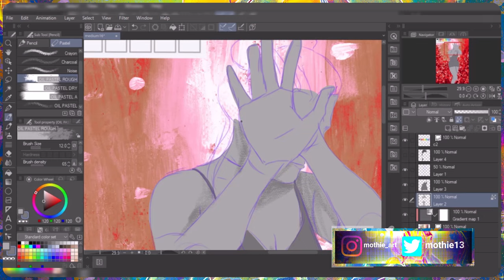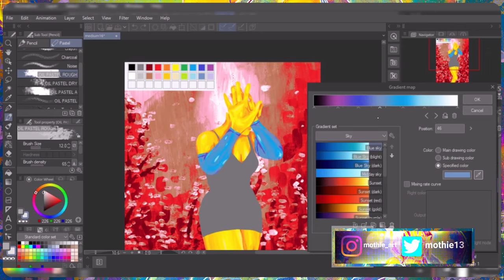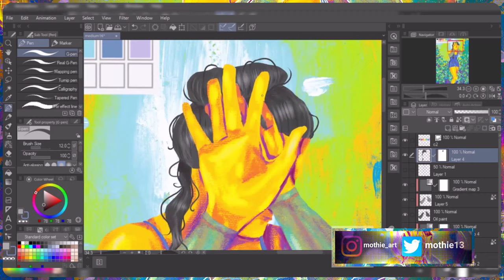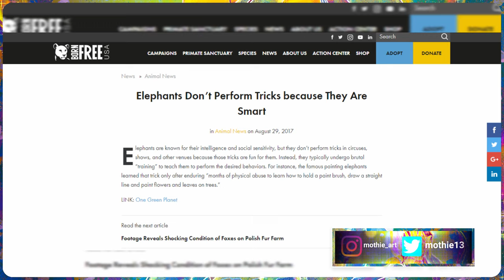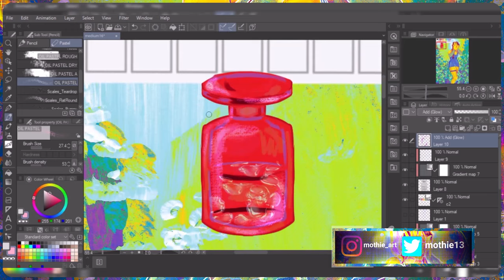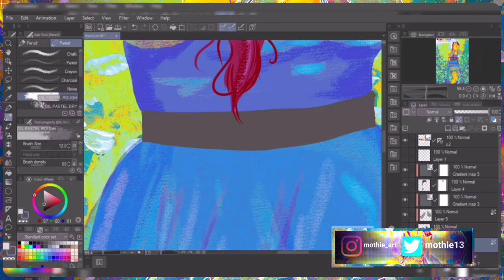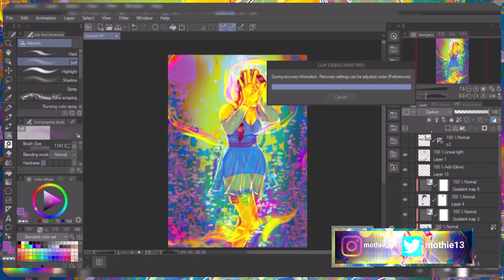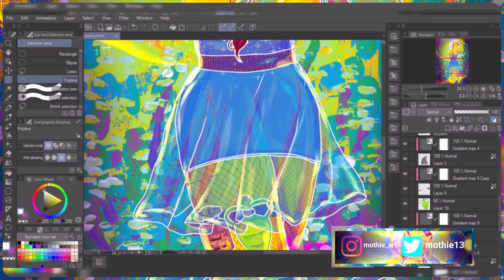what's the truth behind painting elephants?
the elephant on my thumbnail is just from Google images, I obviously can't say for sure if it was mistreated or not so I'm not saying it was I just wanted an image of painting elephant for the thumbnail pls nobody sue me